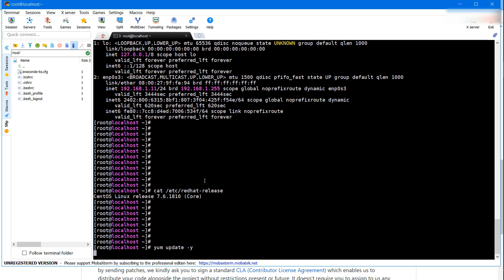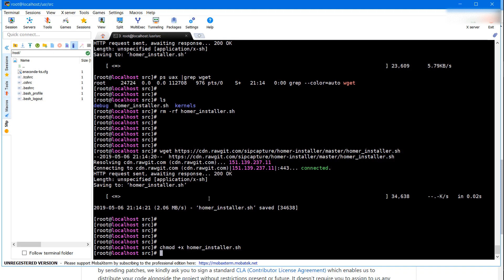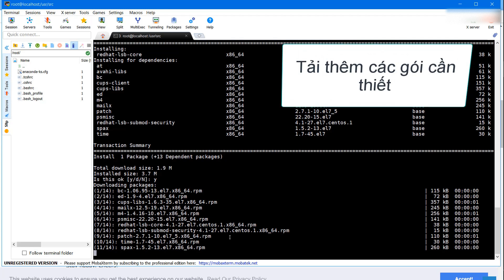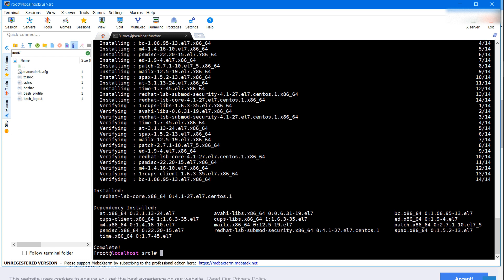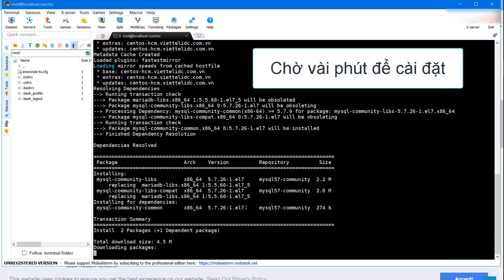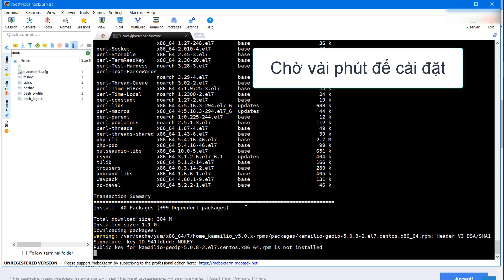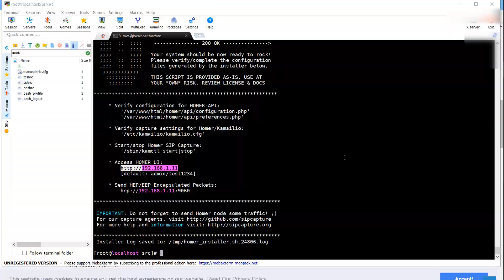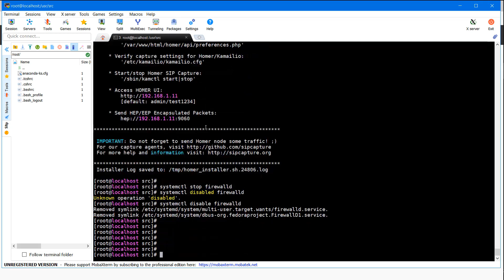Install homer sip capture centos 7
Install homer sip capture CentOS 7 SCRIPT
# chmod +x homer_installer.sh
# ./homer_installer.sh

# yum provides */lsb_release
# yum install redhat-lsb-core

MT CHANNEL
► Video channels share how to install and use free open source software, CentOS 7, Debian 8, Ubuntu, Redhat, ...
► Install some VoIP software: FreePBX, FusionPBX, Elastix, A2Billing, Homer, Zabbix, ...
► Free software installation: Camtasia 9, BlackMagic Design, ..

BÀI VIẾT MỚI NHẤT
FILE OVA